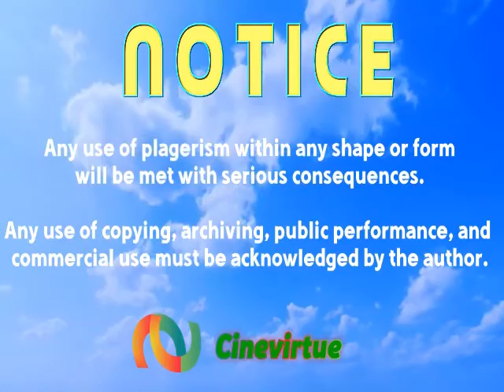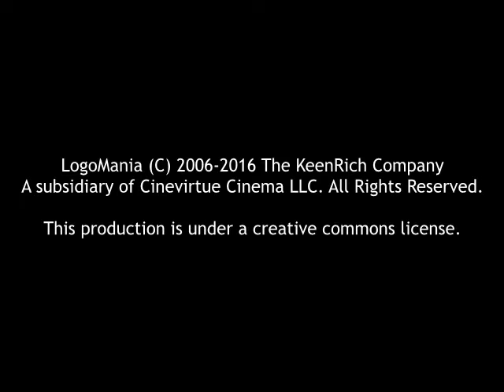LogoMania LIVE Episode 4 Pitchwhacked! Part 3-Ident House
Our double feature! Pitched music & Broadcasting Identities. Enjoy!